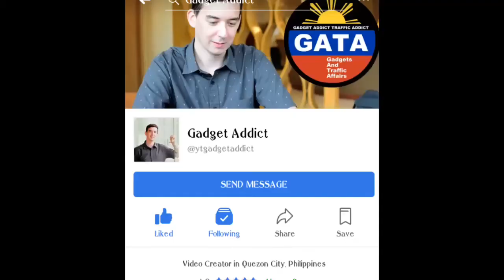VIRAL: HELMET GIRL - MONKEYS IN MANILA REACTS ft. GADGET ADDICT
A quick review and insights shared regarding the Viral video of  "HELMET GIRL"
Who's to blame? The MMDA or the RIDER?
Are helmets used really that way?

Gorilla Vision calling out unacceptable attitude on Manila roads. Call out, provide solution, move on and IMPROVE.

Thank you GADGET ADDICT for giving the permission to grab the video.